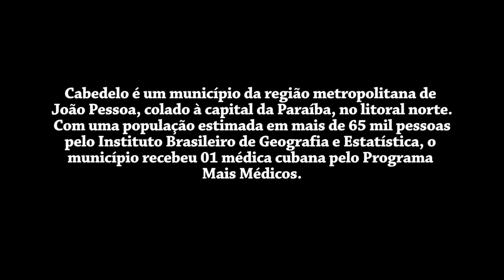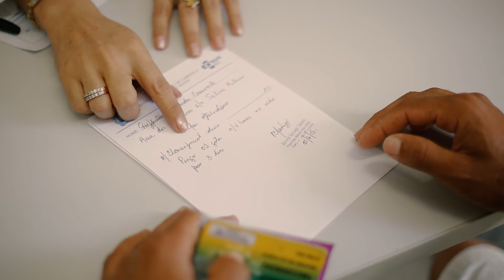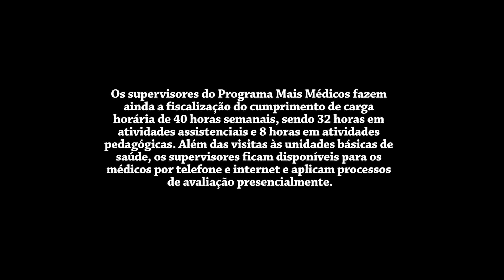Série Mais Médicos: Cabedelo, Paraíba, Brasil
Cabedelo é um município da região metropolitana de João Pessoa, colado à capital da Paraíba, no litoral norte. Com uma população estimada em mais de 65 mil pessoas pelo Instituto Brasileiro de Geografia e Estatística, o município recebeu uma médica cubana do Programa Mais Médicos.

Neste vigésimo terceiro episódio, Cabedelo – PB, o vídeo mostra a relação entre o supervisor do Programa Mais Médicos e a médica cubana alocada no município, além das opiniões da responsável de atenção básica da cidade e de um paciente.